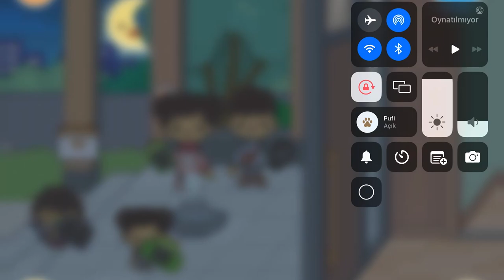Toca Boca Life World - Yeni Karakterler ve Yeni Ev Tasarladım Part 1